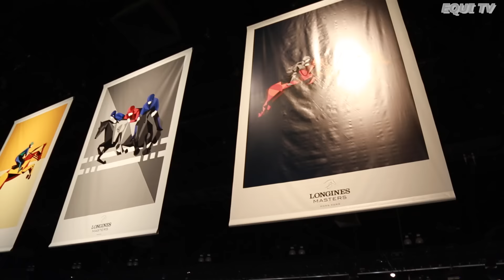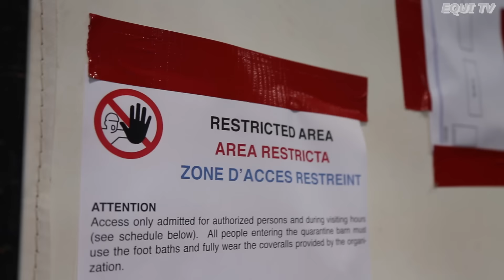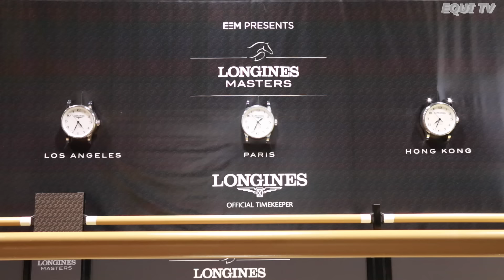Jérôme Guéry au Masters de Los Angeles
Equi TV a suivi Jérôme Guéry outre-Atlantique à l'occasion de sa première participation au Longines Masters Grand Slam de Los Angeles. Découvrez aussi la présentation de Jumping international de Liège avec en Guest star Grégory Wathelet.